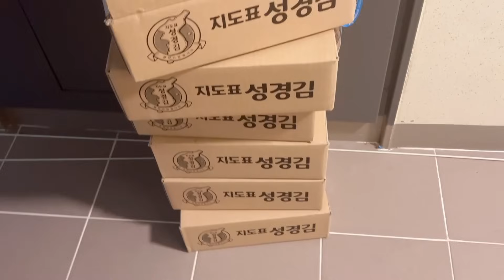跟韓國老公生了3個兒子，全都是中國胃，壹頓餃子全征服了！